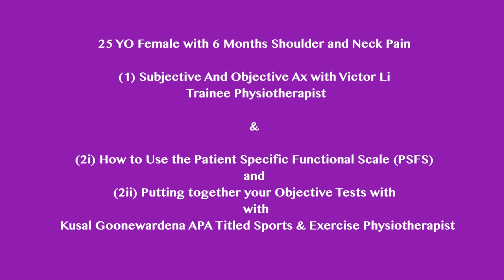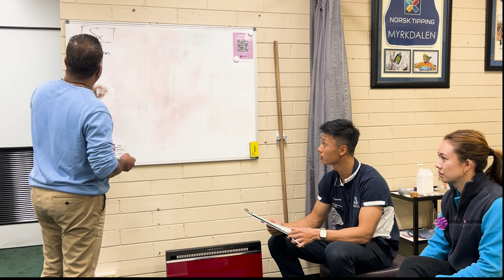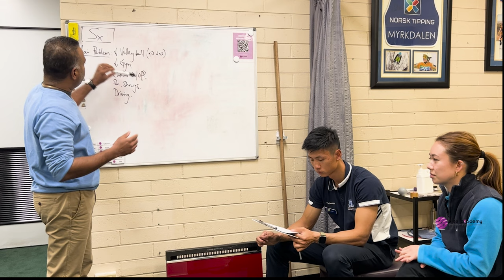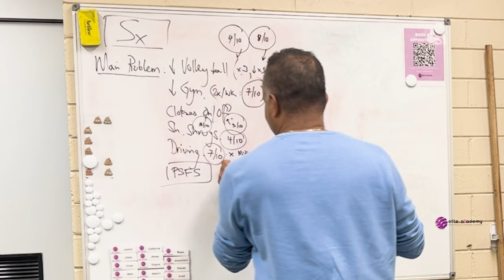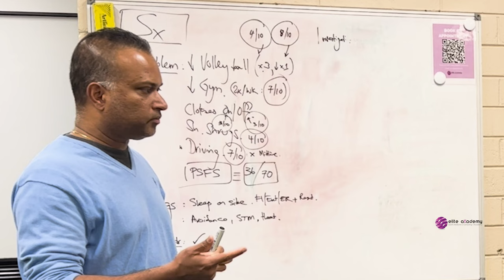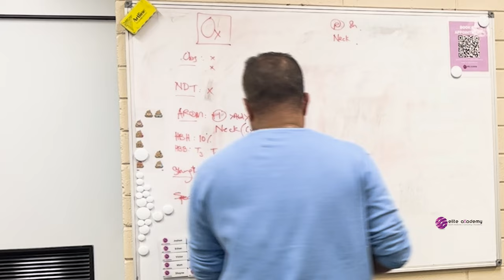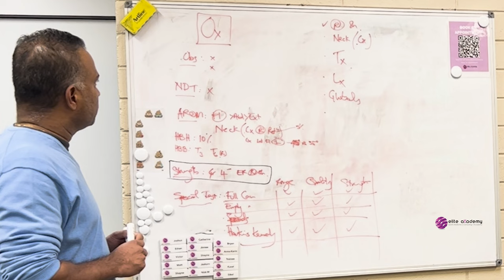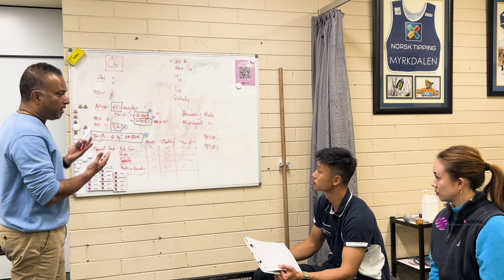Case Study: 25-Year-Old's Shoulder & Neck Pain | PSFS and organising Objective Tests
Timestamps
(00:00) Subjective Assessment - Victor Li
(16:58) Objective Assessment - Victor Li
(43:34) Subjective Analysis and the PSFS with Kusal Goonewardena
(1:03:17) Objective Analysis Discussion with Kusal Goonewardena

In this insightful YouTube video, join us as we delve into the assessment of a 25-year-old female client suffering from persistent shoulder and neck pain over the past six months. This real-life case study is conducted by Victor Li, a trainee physiotherapist, and features an in-depth discussion with Kusal Goonewardena, APA Titled Sports & Exercise Physiotherapist.

The video kicks off with a thorough subjective assessment, where Victor takes you through the client's history of presenting complaints, detailing the nature of her discomfort and its impact on her daily activities. The use of the Patient Specific Functional Scale (PSFS) is highlighted, demonstrating how it transforms subjective experiences into quantifiable, objective data.

Kusal Goonewardena then shares his insights, shedding light on the objective assessment process for this particular client. The video showcases the client's range of motion limitations, from shoulder flexion to external rotation, and strength deficits, particularly in external rotation due to anterior shoulder pain.

The presentation also covers a series of special tests, including the empty can, full can, Speeds, and Kennedy Hawkin shoulder impingement tests, performed bilaterally. These tests provide crucial diagnostic insights that inform the treatment approach.

Join us in unraveling the complexities of this case, as Victor and Kusal collaborate to formulate short-term and long-term goals for the client's rehabilitation journey. The engaging discussion encapsulates the essence of effective clinical reasoning and teamwork in devising an evidence-based treatment plan.

This video is a must-watch for physiotherapists worldwide who seek to enhance their clinical skills, expand their knowledge, and gain practical insights into conducting comprehensive shoulder and neck assessments. Whether you're a seasoned practitioner or a trainee looking to refine your expertise, this case study offers a valuable learning experience that bridges theory and practice.

Together, let's make a difference in the lives of our clients and promote excellence in the field of sports and exercise physiotherapy.